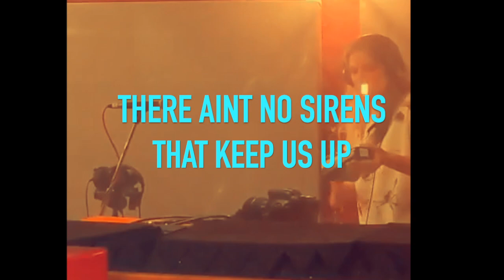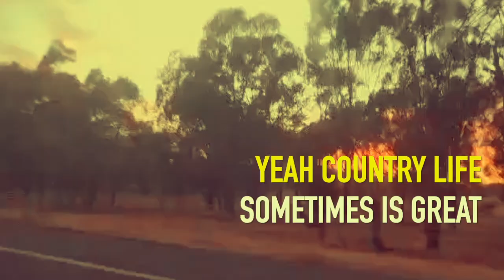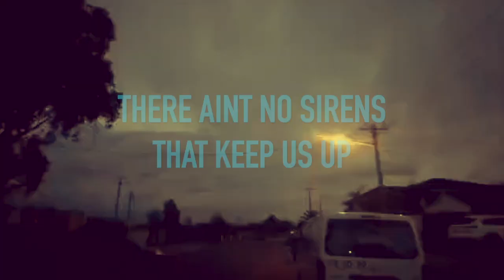The Coolabahs - Four Pubs and a Watertower [Lyric and Studio Video]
Here it is folks, the lyric and studio video for Four Pubs and a Watertower!

What is a Lyric and a Studio video ? Well, we took a bunch of footage while we were up in NSW recording this song (and in fact our entire debut album) and we thought, bugger it, might as well show you what we've been up to along with the lyrics to our first single from the album!

Four Pubs and a Watertower is an anthem that driver home the narrative that if you're having a bit of a rough go of it in the city, sometimes a break in the country can be the best thing for it!

The song was recorded, mixed and mastered at Def Wolf Studios in Kurnell, NSW by Daniel Antix (Nerdlinger) and was written and performed by The Coolabahs